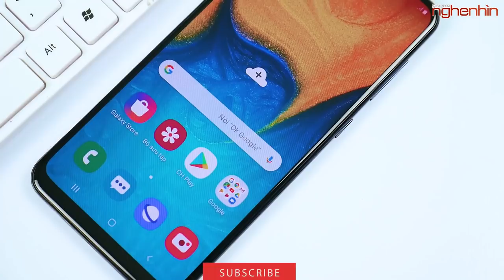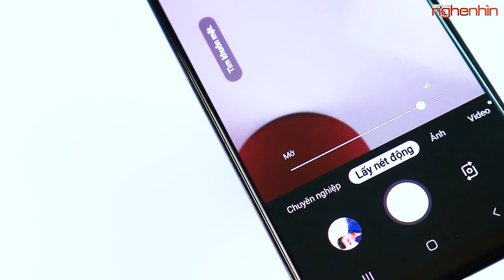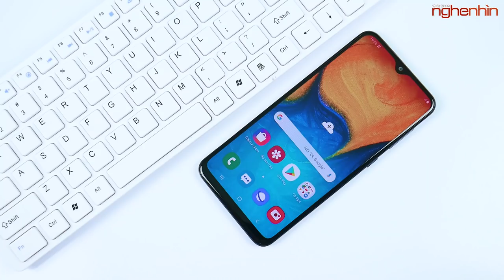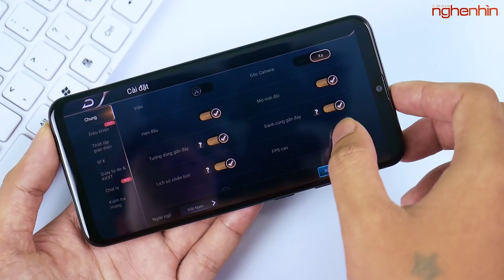4 điểm cao cấp, đáng tiền trên Galaxy A20 giá hơn 3 triệu!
Samsung Galaxy A20 là chiếc máy giá rẻ đến từ Samsung nhưng bản thân mình thấy chiếc máy này được trang bị khá nhiều thứ cao cấp. Hãy cùng nghenhinvietnam điểm qua những thứ đó nhé!